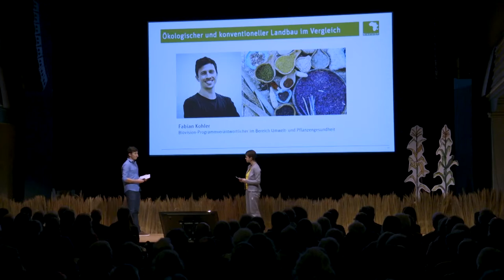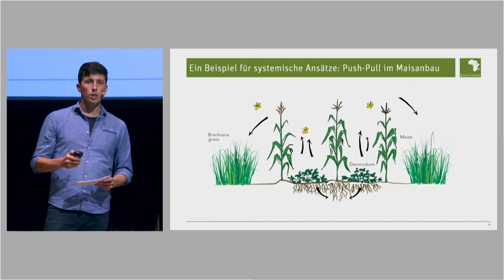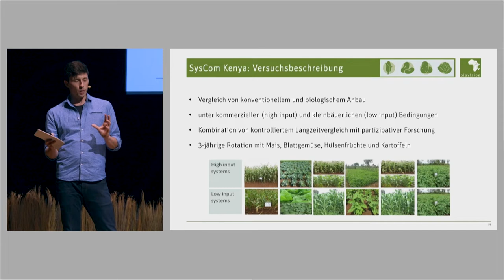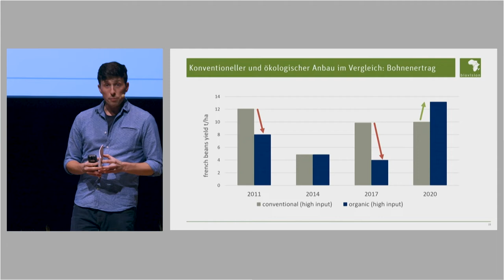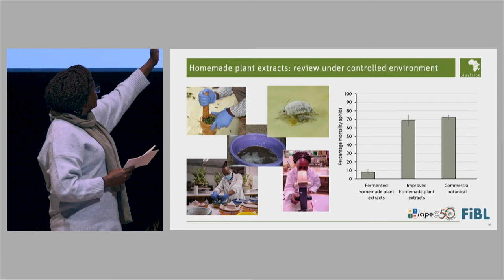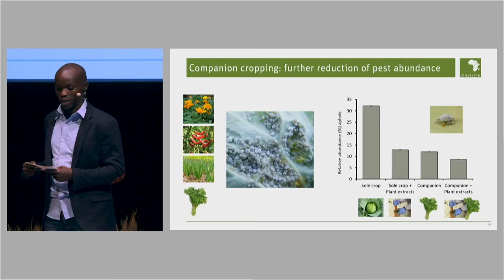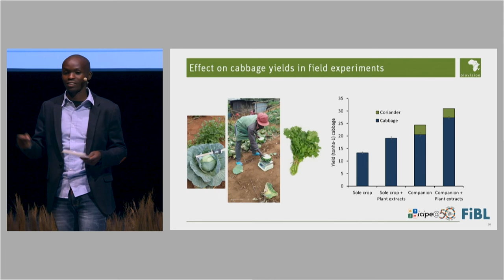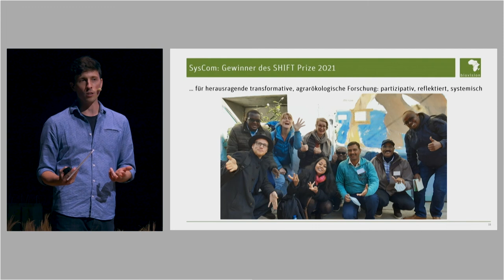The value of diversity in agriculture (Push-Pull) - Biovision and icipe at the Symposium 2021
Since 1998, Biovision Foundation has been promoting the development, dissemination and application of sustainable ecological agricultural practices, allowing people in the developing world to help themselves. Key is our holistic approach: The health of people, animals, plants and the environment are central aims in all our projects. Biovision Foundation is a charitable organisation in Switzerland (ZEWO certified) and has a legal opinion for 501(c)(3) public charity equivalency in the United States.

The right livelihood Award
In 2013, Biovision and its founder Hans Rudolf Herren won the Right Livelihood Award, also known as the Alternative Nobel Prize.

Un avenir pour tous, naturellement
Biovision soutient depuis 1998 le développement, la diffusion et l'application de méthodes agricoles organiques et durables, permettant aux populations dans les régions en voie de développement de se prendre directement en charge. L’approche globale –axée sur la santé des gens, des animaux, des plantes et de l’environnement – joue un rôle central dans tous ses projets. Biovision est une organisation d’utilité publique à but non-lucratif basée en Suisse et certifiée ZEWO.

En 2013, Biovision et son fondateur Hans Rudolf Herren ont reçu le Right Livelihood Award, aussi connu sous le nom de Prix Nobel Alternatif.